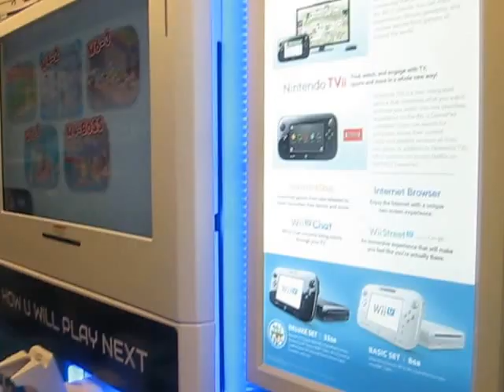BestBuy Nintendo Experience - Super Mario 3D World (4 Players)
Taken directly from the Best Buy Nintendo Experience - Short game-play footage of Super Mario 3D World.

I play as Luigi with the gamepad with 3 others alongside.
Unfortunately, footage isn't perfect, but I hope you enjoy it all the same!